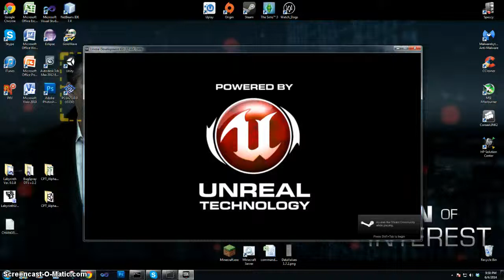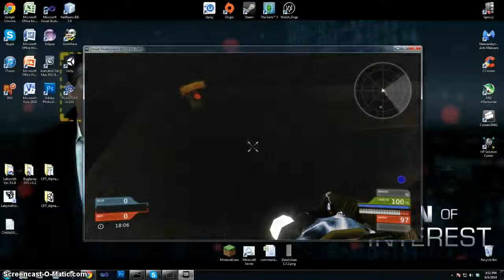Unreal Magnet Gun Mod